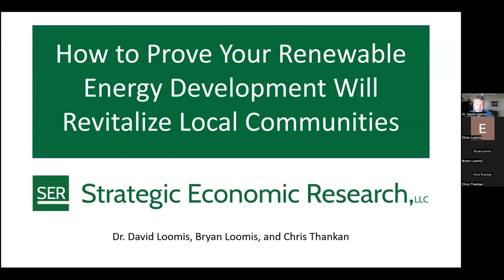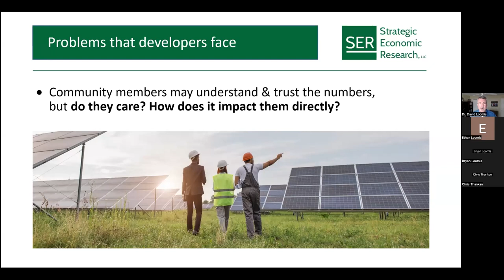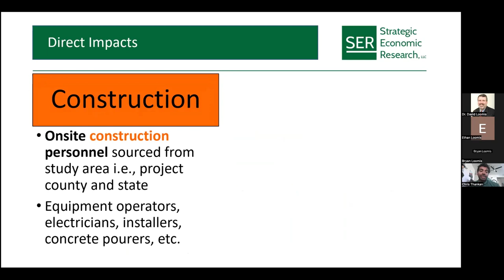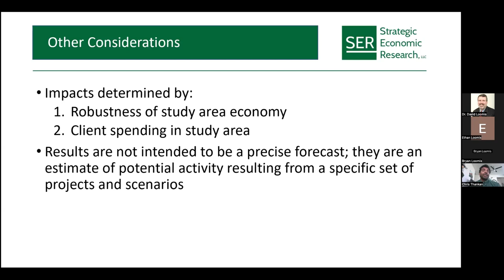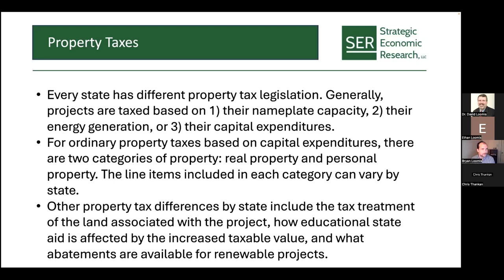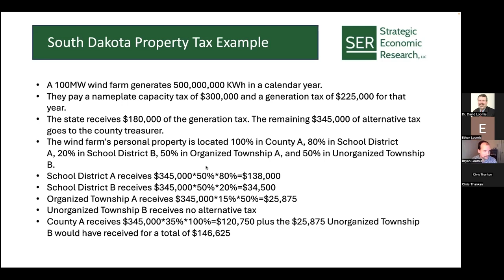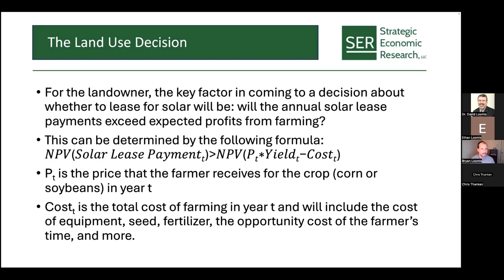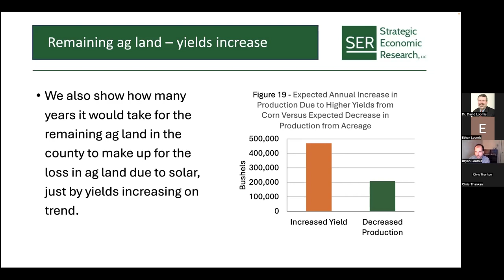How to Prove Your Renewable Energy Development Will Revitalize Local Communities - Webinar Recording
Developers of renewable energy projects can win local trust and support by highlighting the economic benefits of their projects. Learn how you can prove these economic impacts and gain project approval. Dr. David Loomis, President of SER, has attended over eighty county and state-level permitting hearings and community meetings. Through his experience as an economics professor, Dr. Loomis has perfected the ability to communicate complex economic concepts to the general public and decisionmakers with no economics or renewable energy knowledge.

In this video, participants can expect to:
- Fine-tune your skill set by learning how to explain the economic impacts and property tax benefits of your project in a way that resonates with local stakeholders.

- Learn from our experience in presenting and testifying at over eighty local and state level hearings/events. Discover the issues that are important to these communities and common questions and misconceptions that arise.

- Understand how you may be selling your project short by only highlighting the "direct benefits." We'll show how to calculate the ripple effect of economic activity by highlighting the indirect and induced effects in addition to direct effects.

- Learn how Strategic Economic Research can provide an economic impact analysis that highlights the jobs, earnings, output and property taxes for a particular project

Join us for an engaging session featuring Dr. David Loomis, as well as Vice President Bryan Loomis and Economic Analyst Chris Thankan.

00:00 Introduction
02:05 Problems that developers face
8:30 The solution: an economic impact study
12:08 Explaining the economic impacts
22:30 Understanding the property tax revenue
35:16 Understanding the land use analysis
44:36 Q&A